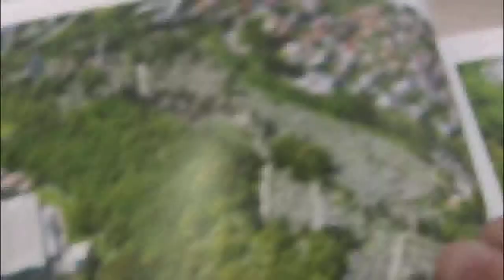Prievidza z neba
Na knižný trh sa v týchto dňoch dostali dve  publikácie, Prievidza z neba a Prievidza a Bojnice z neba. Sú autorským počinom banskobystrického vydavateľstva. Autor fotografií a primátorka Prievidze ich slávnostne uviedli do života 6. októbra, ako inak, bôbom.